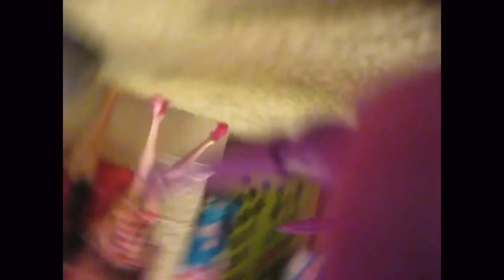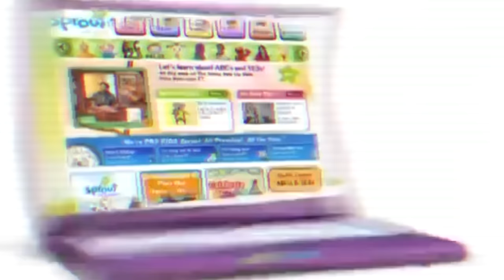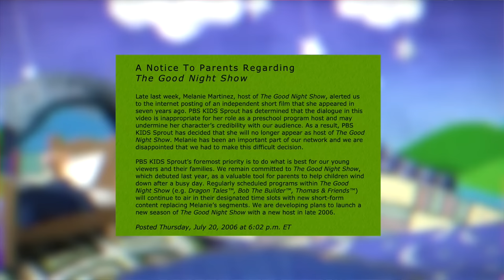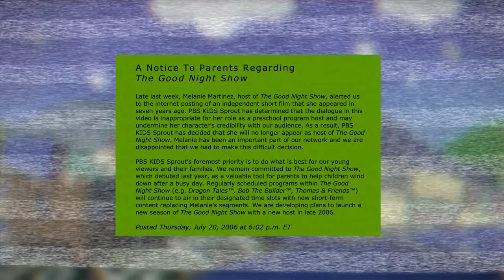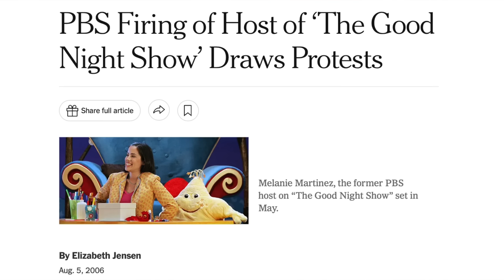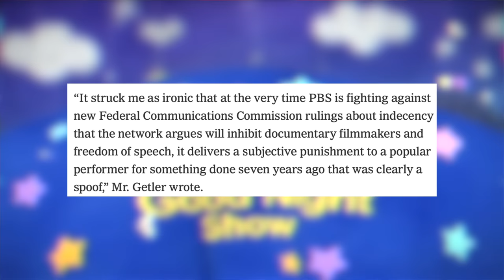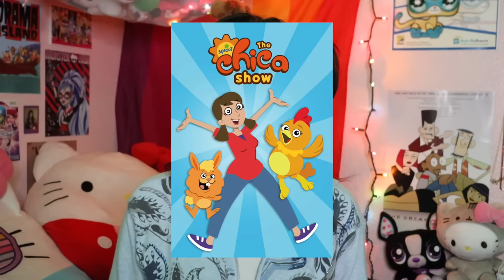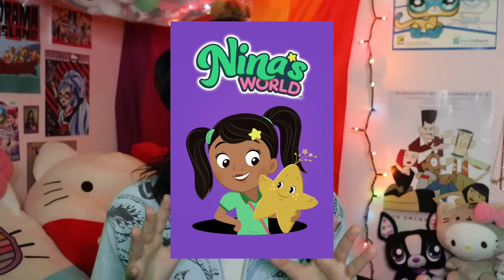The Sudden Disappearance of PBS kids Sprout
Back in late 2005 the first ever “24 hour preschool channel” (PBS kids) Sprout was launched but it was unable to stand the test time. So I looked back at the history of the channel in this video and uncovered WHERE it went and more importantly WHY.

TIMESTAMPS:

0:00 Disclaimer\Intro
2:04 The Beginning
5:24  Goodnight Show "Scandal"
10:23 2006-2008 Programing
11:52 The Sunny Side Up Show
13:04 The Wiggles Era (2009)
15:45 Welcome Long-Form! (2010)
17:12  The Beginning of "The End" (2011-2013)
18:23 A "PBS kids-less" Sprout
21:26 The Birth of "Universal Kids"
22:45 The Downfall-Present Day